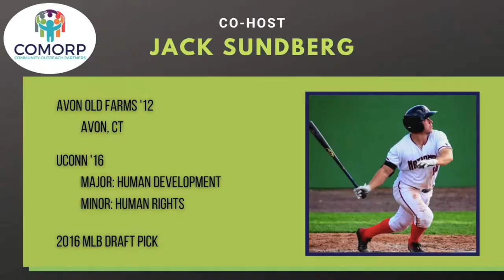The Pickle Pod Episode: Matt Carasiti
The Pickle Pod Episode 26 featuring Matt Carasiti with cohosts Ethan O'Day and Jack Sundberg. Learn more about Academic Coaching 4 Student Athletes